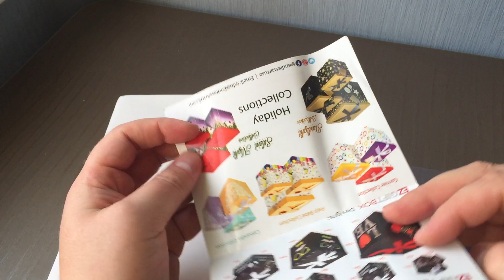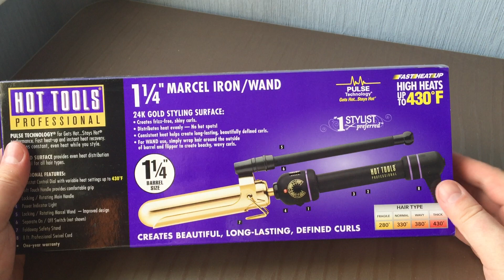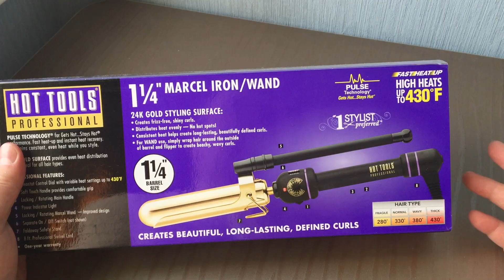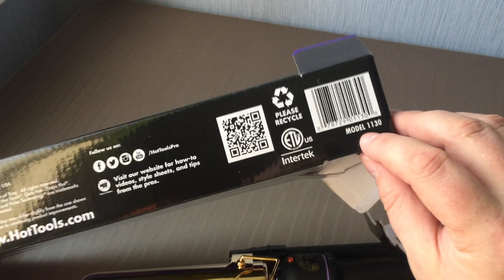Щипцы для завивки волос Hot Tools Professional Marcel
Щипцы для завивки волос Hot Tools Professional Marcel Gold (Размер 1,25", Модель 1130)
Щипцы для завивки волос Hot Tools Professional Marcel Black (Размер 1,25", Модель 1130)
Щипцы для завивки волос Hot Tools Professional Marcel Gold (Размер 1,5", Модель 1182)
Щипцы для завивки волос Hot Tools Professional Marcel Gold (Размер 0,75", Модель 1105)